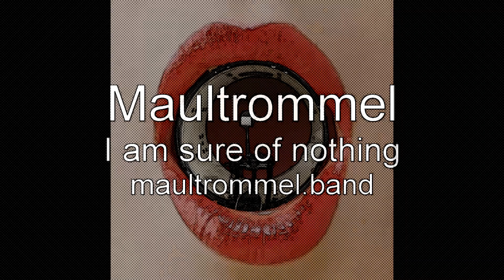I am sure of nothing